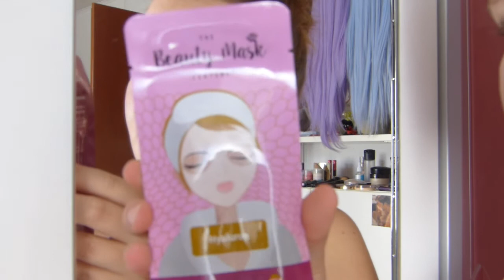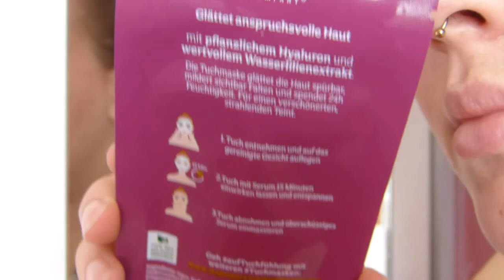Arbeit, stressiger Tag, Freizeit, Videos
Dieses Video eignet sich gut zum abschalten, chillen, nebenher laufen lassen..